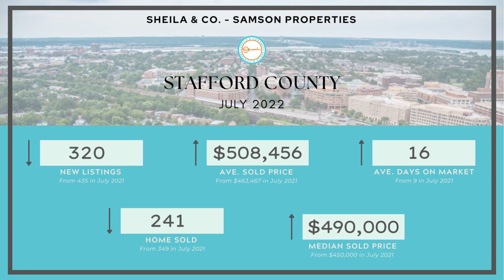Northern Virginia & Washington D.C. July 2022 Market Update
This month, the median sold price for a home in Northern Virginia was $619,000, up 4.92% compared to July 2021's median sold price of $590,000. The average days on market is 14 days compared to 12 days last year and 3,126 units was sold this month down 30.92% compared to 4,525 last July 2021.

In Washington, D.C. home prices were down 1% compared to last year, selling for a median price of $646K. Homes in Washington, DC sell after 28 days on the market compared to 23 days last year. There were 706 homes sold in July this year, down from 966 last year. - Source: BrightMLS